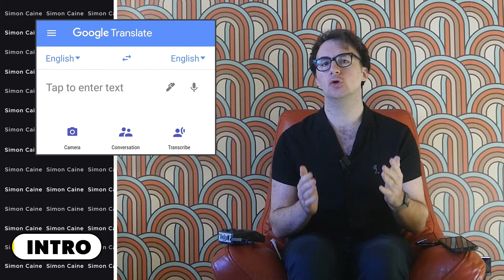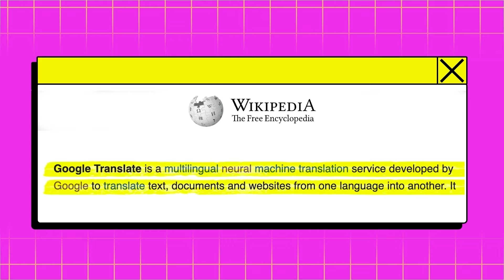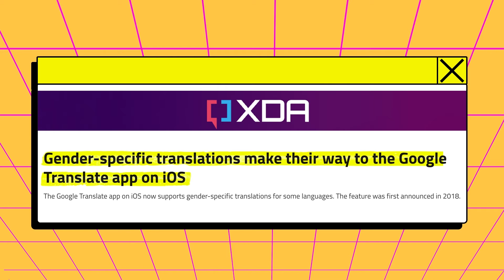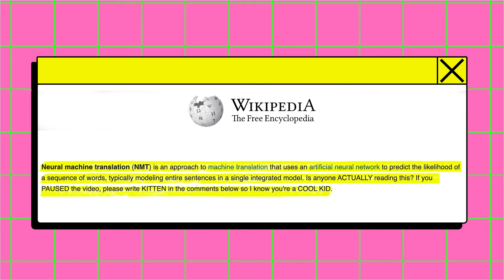Is Google Translate sexist or racist?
Google Translate, the best way to butcher a foreign language since sketch shows from the 1990s.

Since it launched, this tool has become an invaluable way for everyone to understand people from other countries AND hilarious videos where lyrics don’t make sense when they go back into their original language.

But has this code gone bad? And if so, why is it giving sexist or racist answers? Let's discuss!

Chapters -

📺 0:00 - Intro - Is Google Translate sexists? What data was it trained on? Why does this matter? And what exactly is a "corpus"?
📺 1:04 - Part 1 - So Google Translate is a bit racist or sexist. So what? What's the harm?
📺 3:03 - Part 2 - OK so we've seen why it is harmful. Who do we blame for this? I want to shout at someone.
📺 5:19 - Part 3 - What can we do about it? Is there anything or is this another depressing end to a video?!

Amazon -

Everything else -